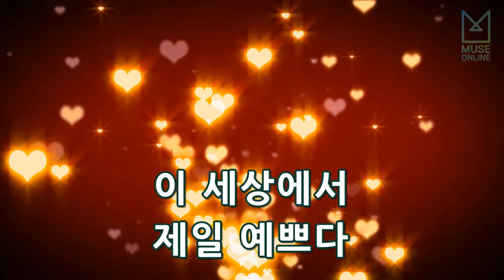[뮤즈온라인] 아이유(IU) - 삼촌 (Feat.이적)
아이유(IU) - 삼촌 (Feat.이적)

작사 : 아이유, 이적
작곡 : 이적